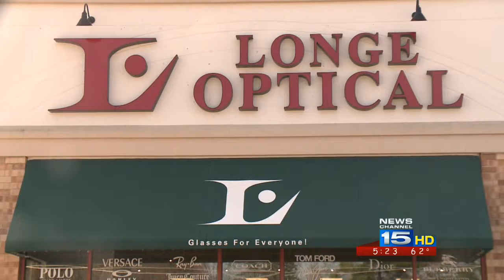Digital technology to improve vision